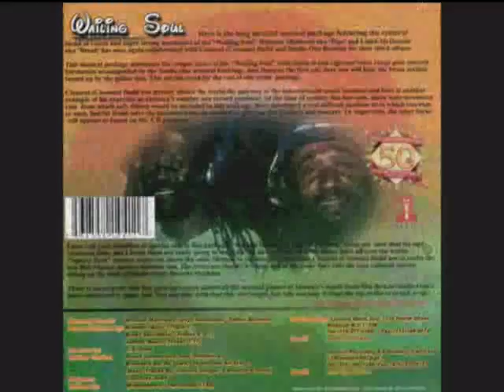The Wailing Souls - Who say so CaZa RooT´z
The Wailing Souls -  Who say so
Album = Square Deal
CaZa RooT´z  DJ Cabeça de Nego !!-_-!!